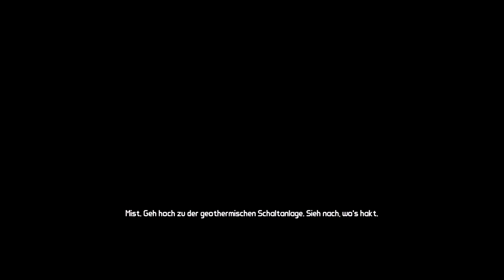»Borderlands: The Pre-Sequel« - ENDBOSS! #03 | Let's Play Together [Deutsch][HD]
Hallo Leute, willkommen zu Borderlands: The Pre-Sequel
Es macht kaum etwas neu, aber das immerhin ziemlich gut. Als Zwischenepisode funktioniert der Koop-Shooter wunderbar, wirklich nach vorne bringt er die Serie aber nicht, wie unser Test-Video zeigt.